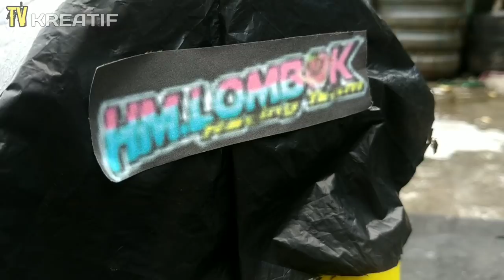Review dan test oleng Truk MADURA ASYIK miniatur truk dari kardus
Assalamualaikum gaes

Jumpa lagi di channel tV kreatif
Ok di video kali ini saya akan review dan test oleng truk Madura asyik, penasaran ???
Tonton video ini sampai habis ya gaes

Dukung terus menerus channel ini dengan cara subscribe dan jangan lupa aktifkan notifikasi lonceng agar kalian tidak ketinggalan dengan video terbaru dari tv kreatif dan jika kalian suka jangan lupa like komen dan share video ini ke teman-teman

Selamat menonton